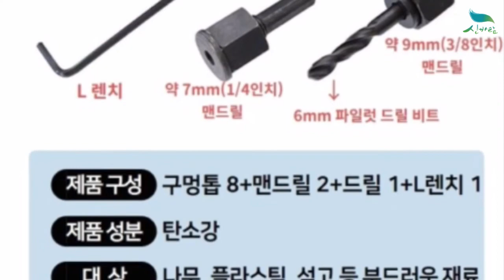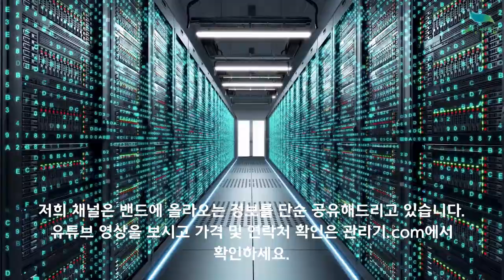[신바람 농자재 협력농가 판매상품 1533-5931] 다용도 원형 구멍톱 세트 11pcs 판매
다용도 원형 구멍톱 세트 11pcs

문자주문문의 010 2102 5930